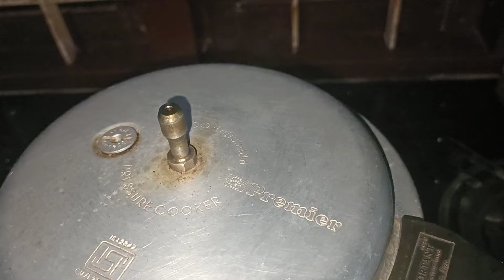കലത്തപ്പം soft aayi ഉണ്ടാകാം/Kalathappam recipe in Malayalam/കുക്കർ അപ്പം